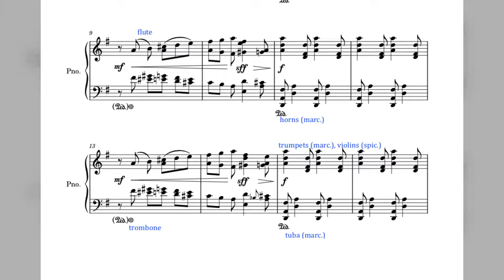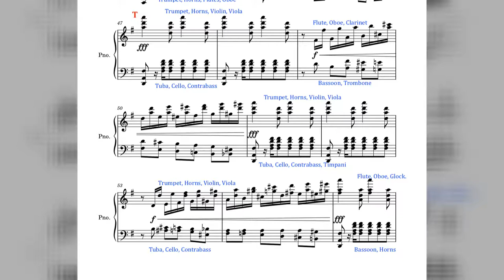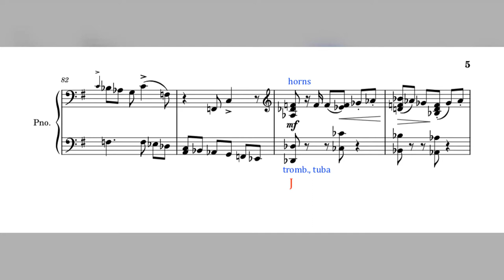Mattaway Orchestration Final Project (Annotated Short Score)